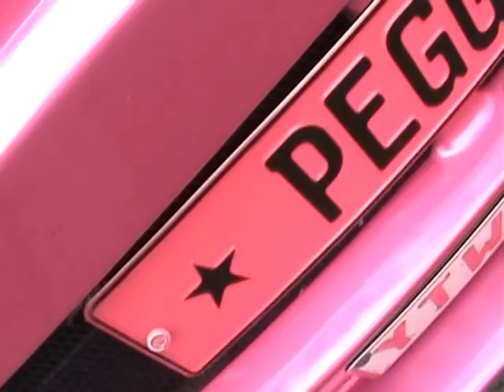peggy.mpg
silly boys! trucks are for girls!